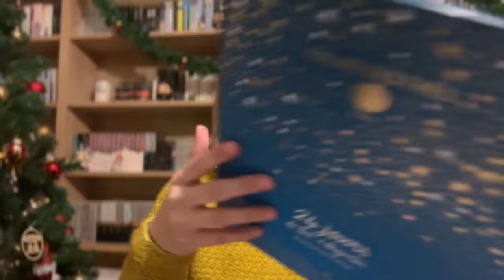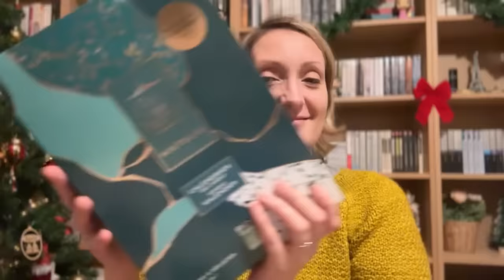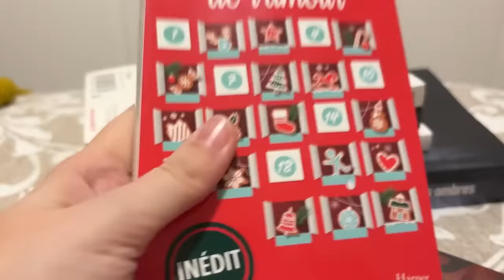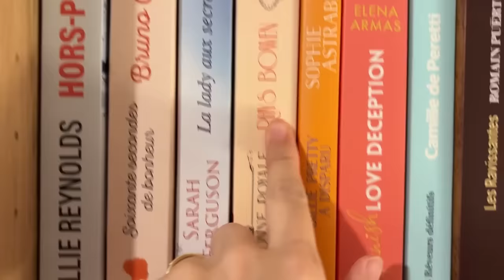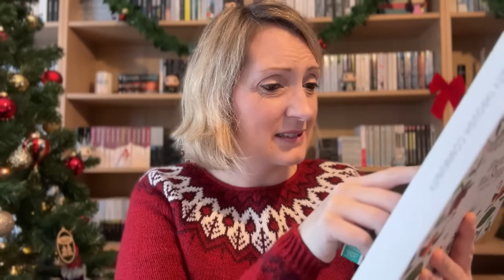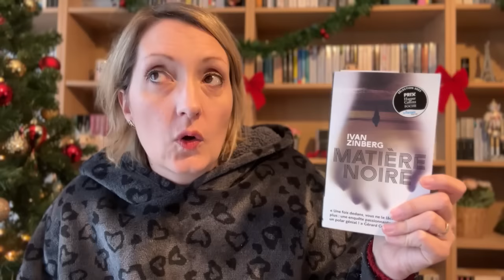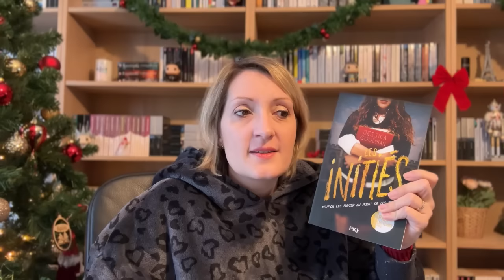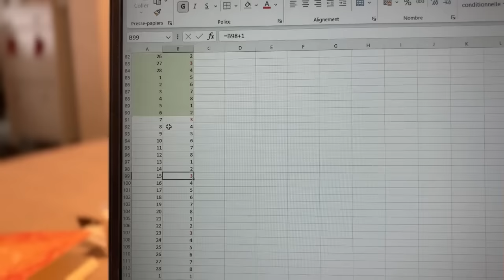✨🎄 Vlogmas Lecture & Tricot #4 - WEEK-END LECTURE & TRICOT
📚 DANS CETTE VIDEO :
✨🎄🎅🏻 Vlogmas 🎅🏻🎄✨
Je vous parle :
🎄de l’ouverture de mes calendriers de l’Avent
📚de mes lectures du moment, de mes réceptions livresques ainsi que les événements littéraires où je suis allée
🧶de mes tricots en cours, finis ou que je porte

🌸 POUR ME SUIVRE AILLEURS QUE SUR YOUTUBE :
- Lien vers ma boutique Etsy avec mes mugs :